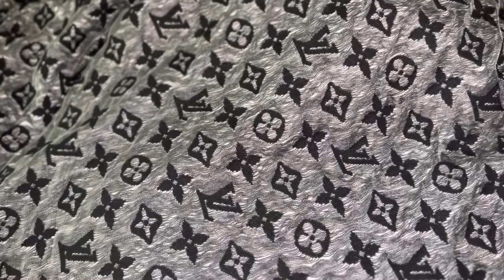THIS MIGHT BE THE HARDEST LV SHIRT EVER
In this episode of unboxing in the bando we are excited to bring you one of the hardest LV shirts ever. We will review this item, break down some of the highlights of the shirt and give it a grade